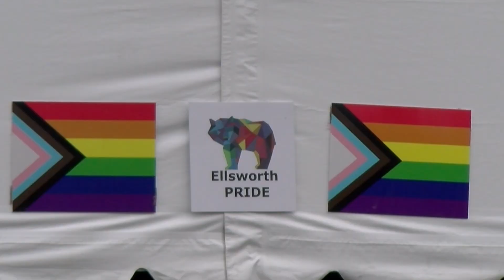Fourth annual Ellsworth Pride Festival